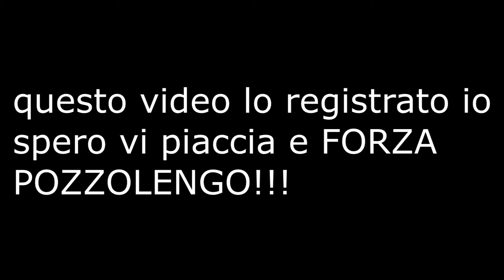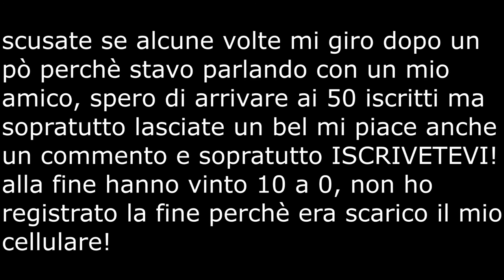Partita di Calcio Pozzolengo-paolo vi mura